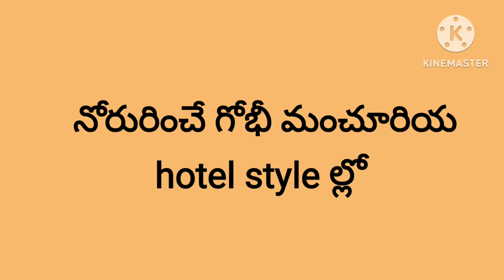ఎంతో రుచికరమైన Restaurant Style ల్లో గోభీ మంచూరియ||KK VLOGS